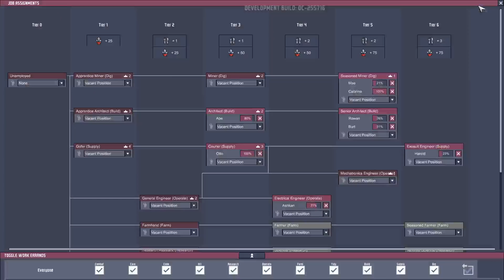[Occupational Upgrade] Point d'étape : cycle 300+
Je vous propose la suite de ma partie où de nombreux montages ont vu le jour. J'ai encore beaucoup à faire pour stabiliser ma base mais je suis bien parti.